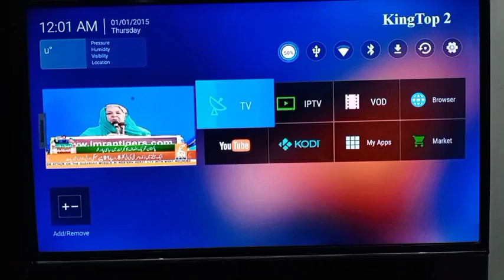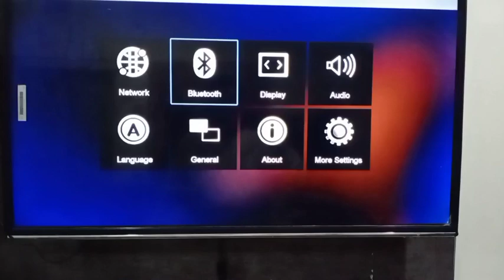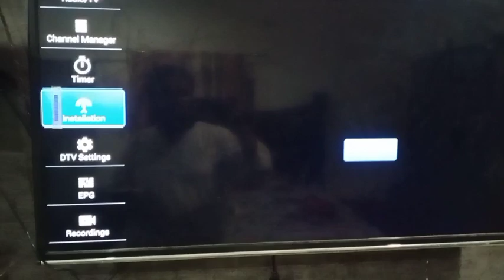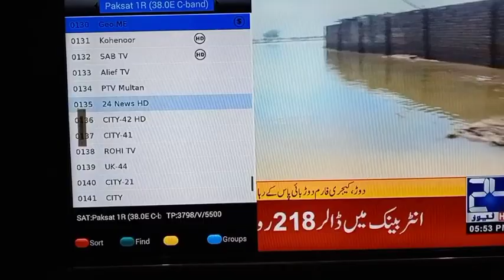Andredo hybrid Satellite STB receiver Unbox and Review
For order contact on whatsapp